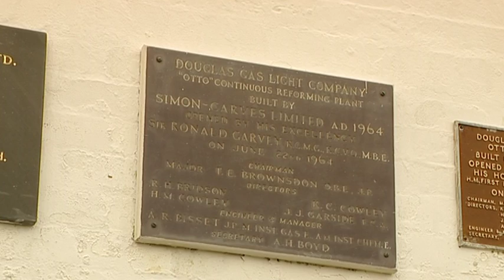Manx Gas Plant, South Quay, Douglas, 2004 (Part 2)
A short film about the Manx Gas plant on Douglas South Quay, shortly before its deconstruction.